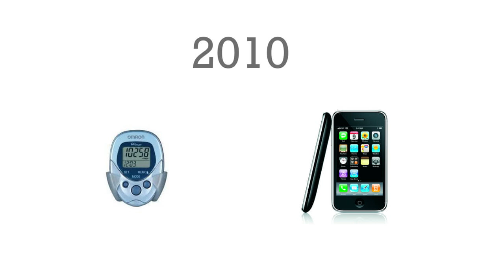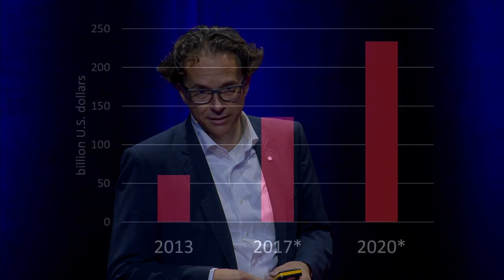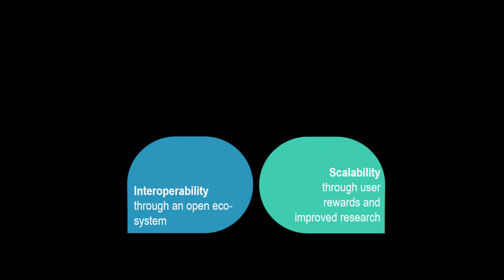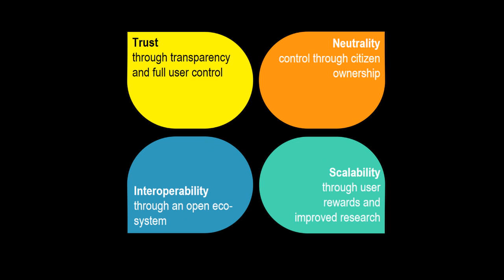Why we should care who controls our health data | Reto Schegg | TEDxBasel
In our world, data is gold, but who owns all the health data we are generating and to whom are they sharing it? Did you give consent to the creator of your exercise tracker to share personal data with your insurance company? Reto Schegg explores why we need a citizen-owned health bank.

The intro animation was produced as a collaboration between TEDxBasel and the Hochschule Luzern. The animation was created by Zaide Kutay and Christelle Serrano.

Find out more about this event and the other ideas that were shared

Reto Schegg is an expert in eHealth projects, who has been involved in many recent big eHealth initiatives all over Europe. With a Master’s degree in Electrical Engineering & Business Administration, he has been responsible for international health tech business lines and sales teams. Reto drives the idea of encouraging citizens to make better decisions about their own health in order to receive the best possible care.
Favourite quote: “If you are not paying for the product, you are the product.”